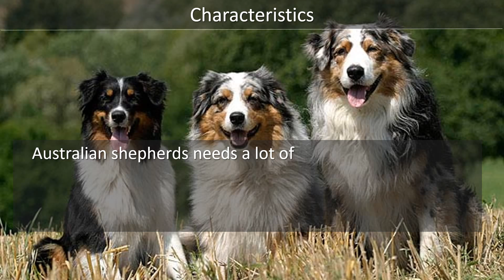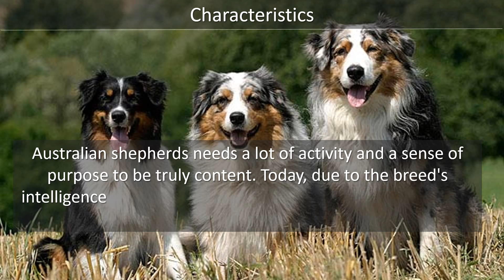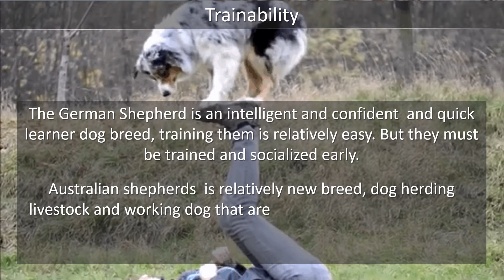German shepherd Vs Australian shepherd dog (Breed info. and comparison)